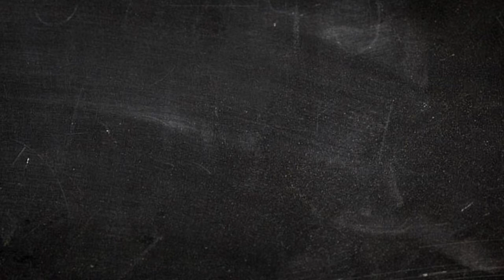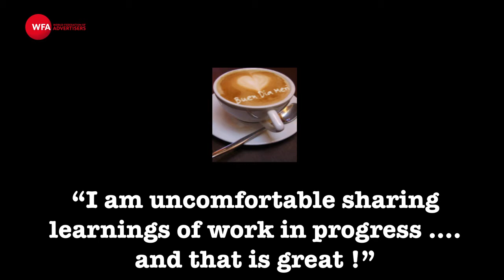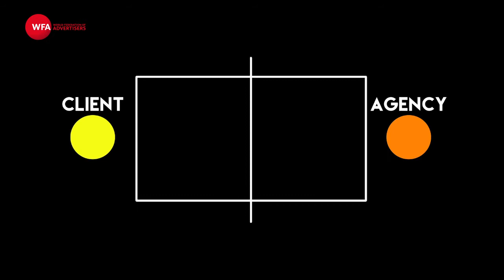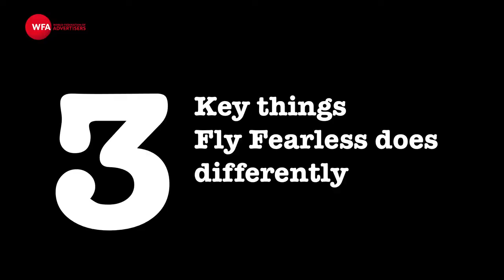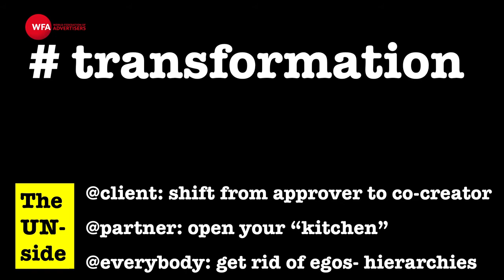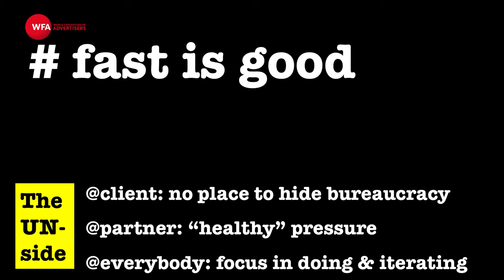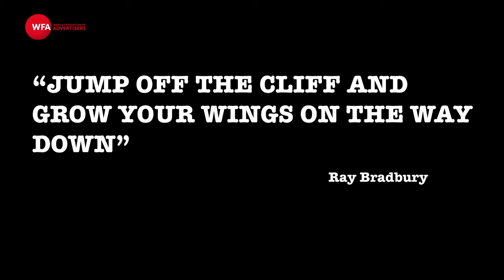Maria Mujica, Mondelēz, Fly Fearless: Scaling Discomfort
Mondelēz’s Global Leader for Fly Fearless Maria Mujica on scaling discomfort at the MAA & WFA Global Marketer Conference in KL on 17 March 2016. She shared the story of Fly Fearless; a culmination of many experiments around the globe. From humble beginnings in Buenos Aires up to the global roll-out, real change with real scale.